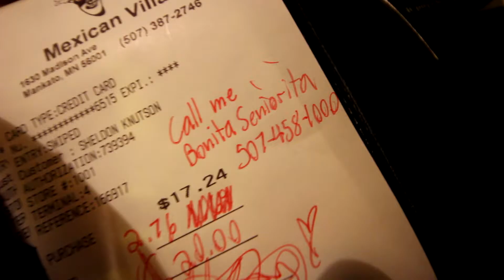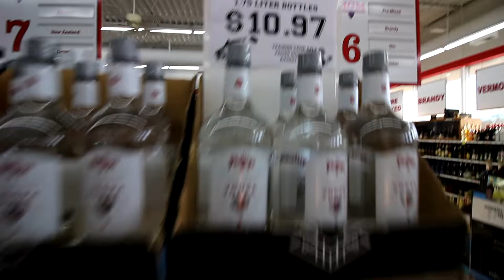Back On The Roof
Hey guys!

Hopefully you understand why I haven't been uploading recently, and I hope that I explained everything well enough.

Jeremy Zucker - IDK Love
Rihanna - Pour It Up
Tommy Tutone - Jenny